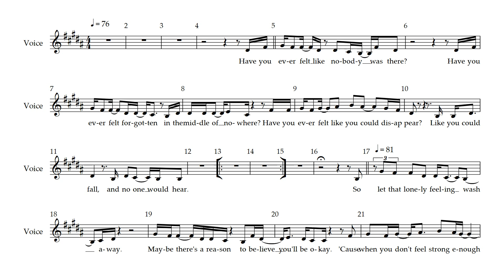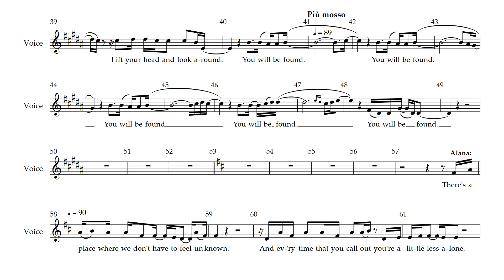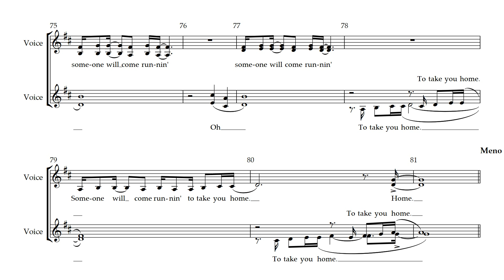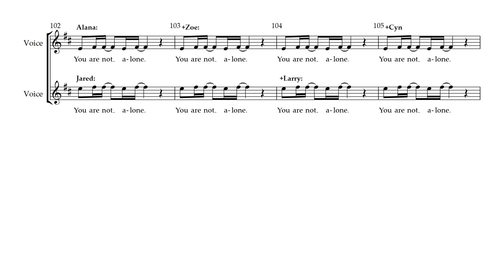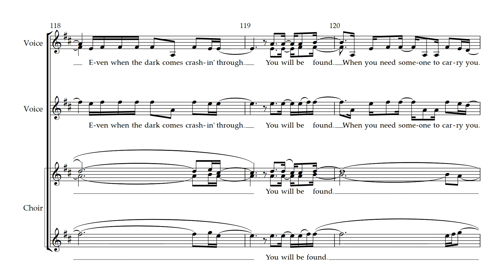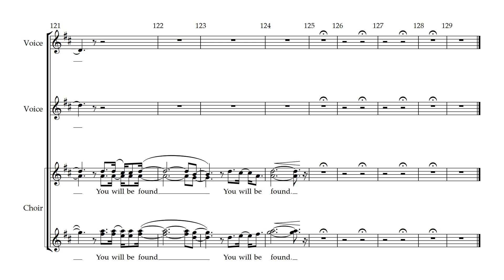Dear Evan Hansen - 8 - You Will Be Found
Song 8 - You Will be Found
from Dear Evan Hansen the Musical